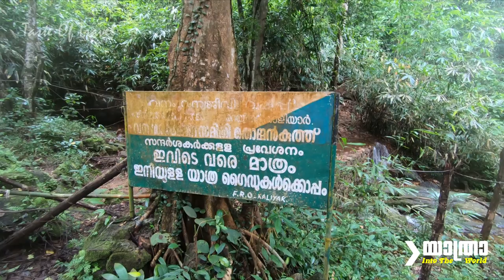Thommankuthu Waterfall In Thodupuzha, Kerala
Thommankuthu Waterfalls is a beautiful spot for anyone visiting Idukki. This seven-step waterfall is among the premier adventure sport locations in the district. The place is famous for its plethora of picnic spots. Trekking aficionados can avail of a local guide to lead them through the woods here. There are also boating and fishing options available in the area and this gives one a great view of the valley. It is indeed a pristine jewel that is slowly gaining the attention of our visitors.